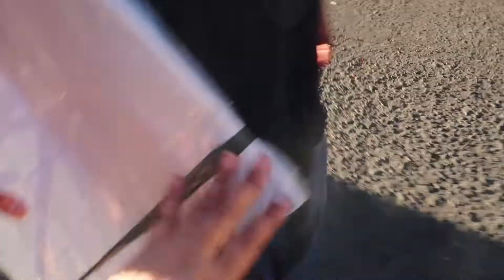DIVISORIA WALKTHROUGH - by 999 Mall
We walk around Divisoria on our way home from Immigration. We didn't want to waste a trip so we stopped by our way home.

***WARNING***
This is a raw vlog no editing has been done to this video.